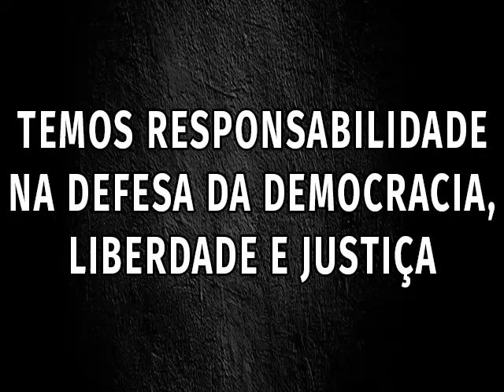Temos responsabilidade na defesa da democracia, liberdade e justiça